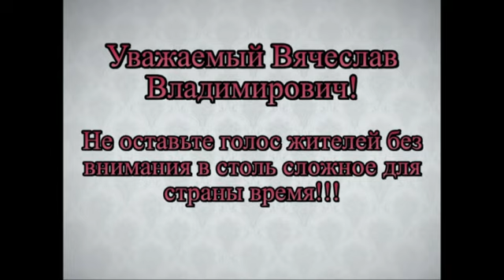Обращение к Губернатору Белгородской области Гладкову В.В.